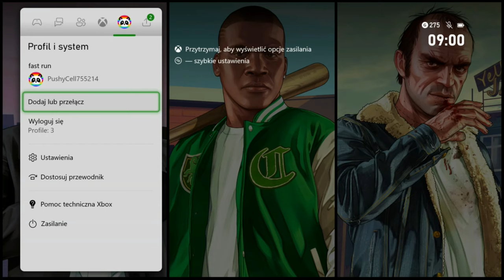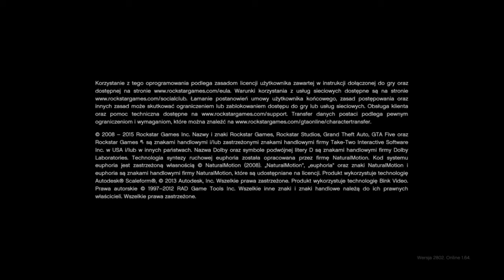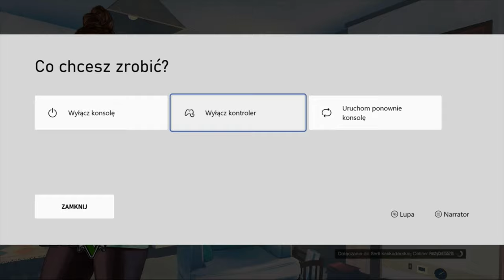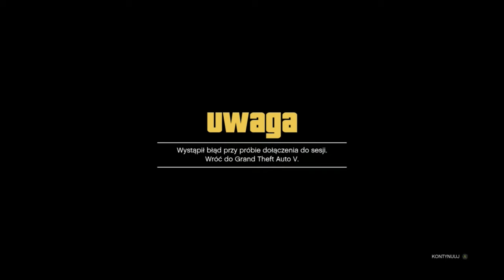KOPIOWANIE KONT (POSTACI ONLINE) XBOX